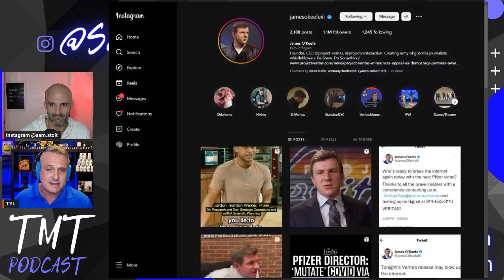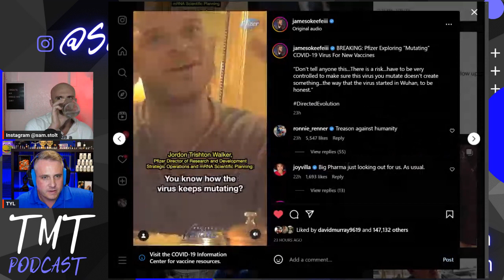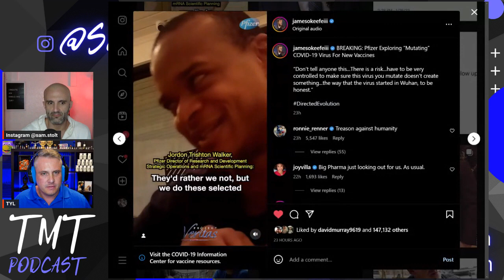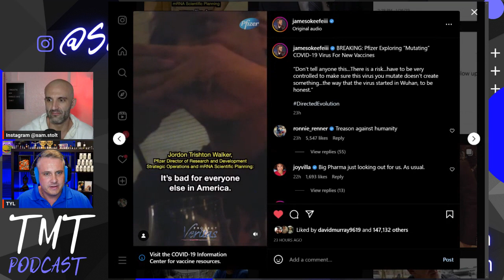Ep 47 - Red Light Therapy, Sunning Your Balls, Pfizer Mutating Covid for Profit, New Crypto Project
Too Much Test Podcast - Episode 47 - Red Light Therapy, Sunning Your Balls, Pfizer Mutating Covid for Profit, New Crypto Project